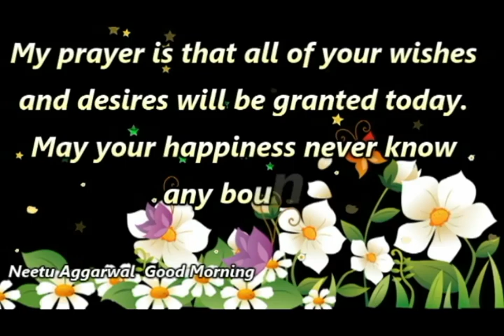Saturday Wishes,Good Morning Greetings,Happy Saturday Whatsapp Staus,Video,Quotes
Good Morning Happy Saturday Wishes,Good Morning Greetings,Happy Saturday Whatsapp Staus,Video,Quotes